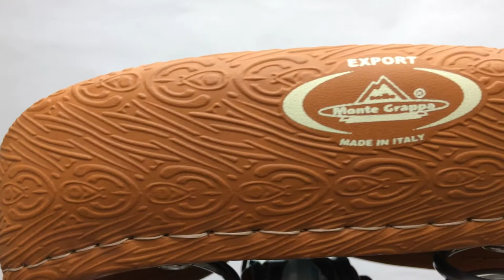Selle Monte Grappa 1750 CC Export Kerékpár Nyereg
Prémium dombor-mintás rugós bicikli ülés a hagyományos nyeregformák kedvelőinek.